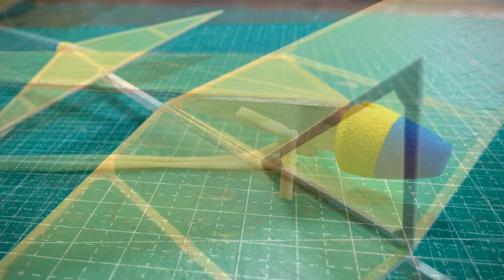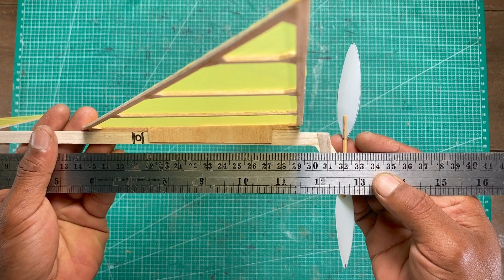Cara Mudah Membuat Pesawat Tenaga Karet dari Kayu dan Plastik Pusher Rubber Power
Ini adalah video lanjutan pesawat tenaga karet model dart, gunakan kayu balsa untuk motor stick yang tebalnya 4 mm, punya saya ini 3 mm jadi ketika putaran karet saya perbanyak, motor stick melengkung ke kiri sehingga menambah belokan kiri tajam dan bisa menukik.

Baling-baling pesawat tenaga karet yang berada di depan biasa di sebut dengan Tractor, kalau di tempatkan di belakang maka menjadi Pusher.

Silahkan di coba dan semoga berhasil
Untuk video tutorial, bisa di lihat di video yang saya upload sebelum ini. Terima kasih

Subtittle
This is a follow-up video to a dart model rubber powered airplane, use balsa wood for the stick motor which is 4 mm thick, mine is 3 mm so when I increase the rotation of the rubber, the stick motor bends to the left so it makes a sharp left turn and can dive.

The rubber powered airplane propeller at the front is usually called a Tractor, if it is placed at the back it becomes a Pusher.

Please try it and hopefully it works
For video tutorials, you can see the video I uploaded previously. Thank You

Music backsound:
*How to credit me in the description.
Music used
Never Give Up by Jonny Easton